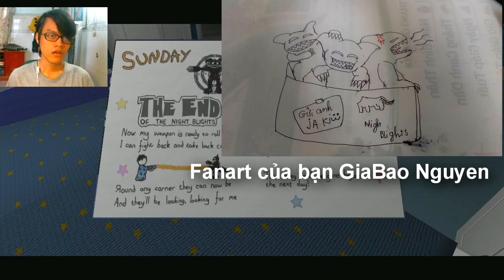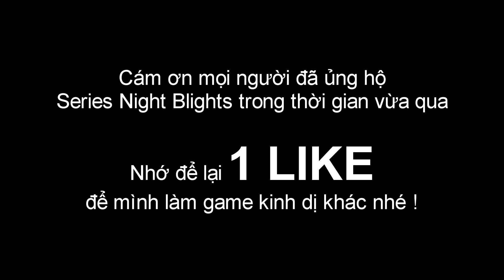TIÊU DIỆT QUÁI VẬT !! Night Blights #7 - SUNDAY-HẾT.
-Game: Night Blight
-Thể loại: Kinh dị (Thật ra ko kinh dị lắm)
-Tải game: Steam (Mình không thấy crack game này :v)
Nhạc/Music:
Intro: Disconected